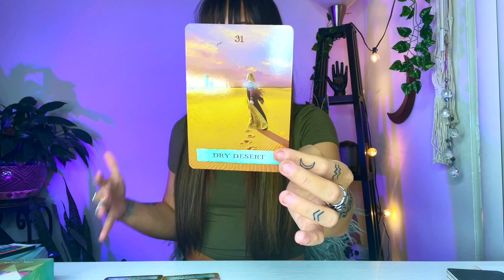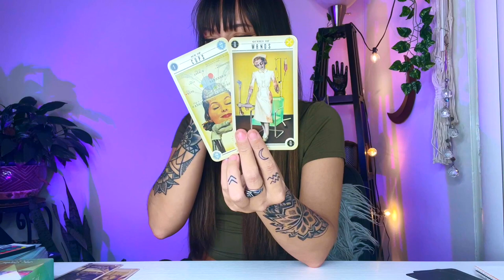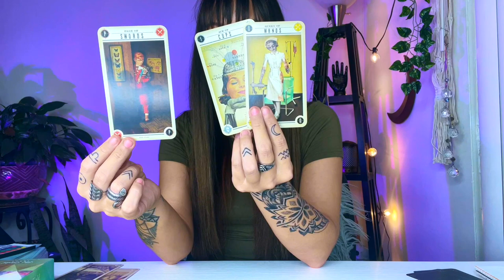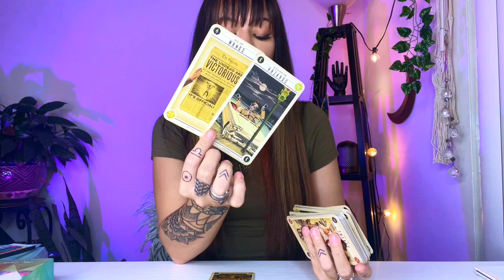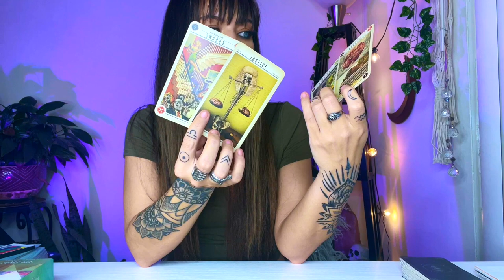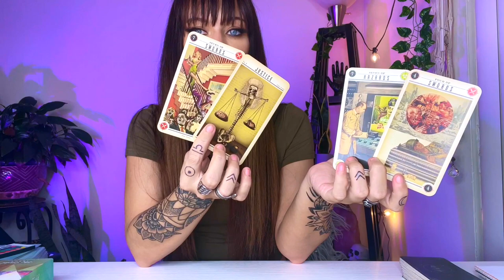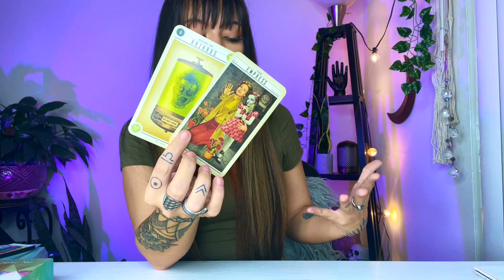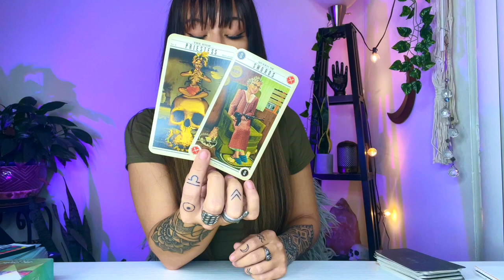Taurus, Big Relationship & Career Changes! November 2021 Tarot & Astrology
*Tropical Astrology